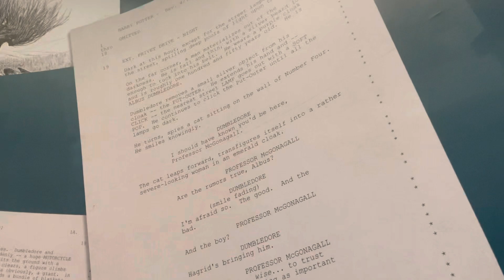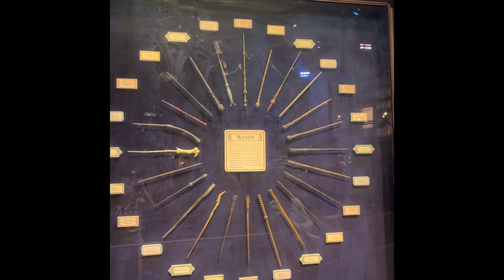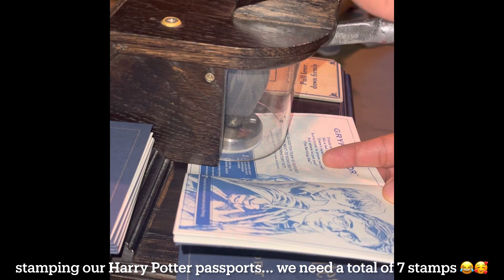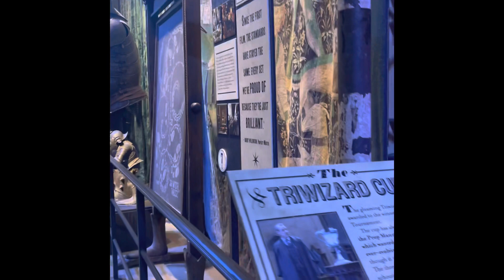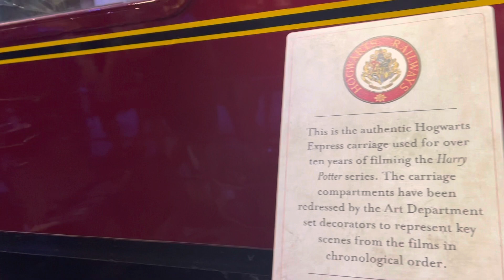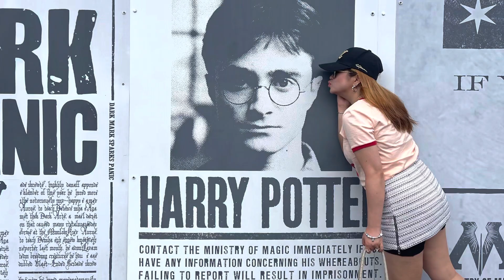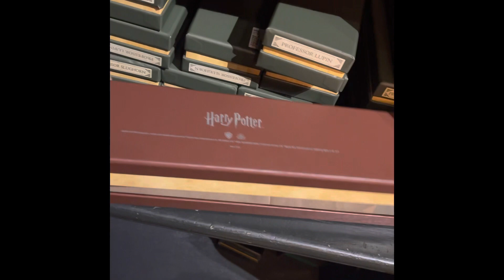Harry Potter Studio Tour at Warner Brothers in Watford, London